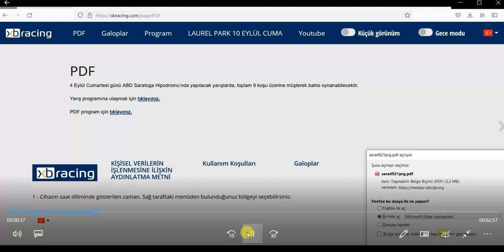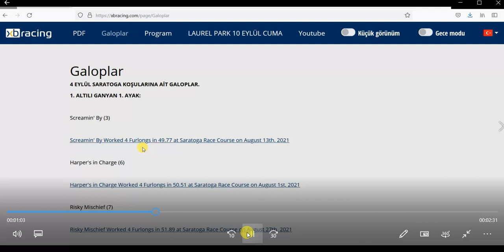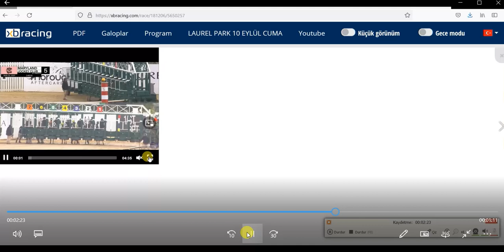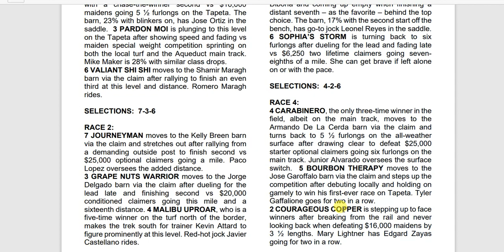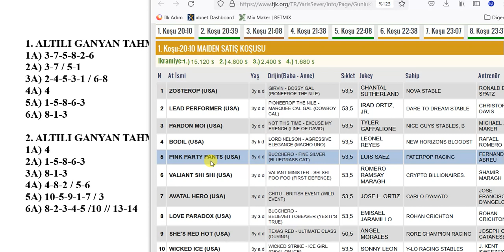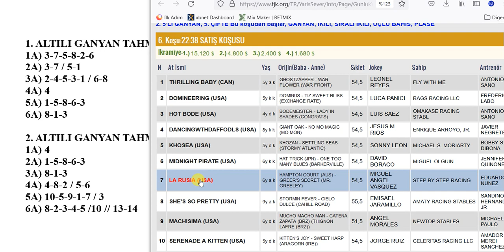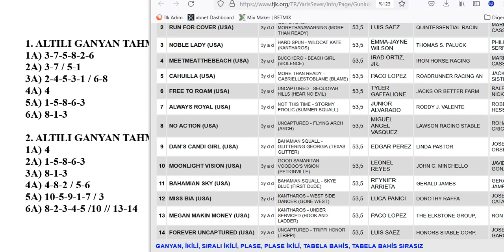15 ŞUBAT 2023 ÇARŞAMBA GULFSTREAM PARK 6’LI GANYAN TAHMİNİ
15 ŞUBAT 2023 ÇARŞAMBA GULFSTREAM PARK 6’LI GANYAN TAHMİNİ
15 ŞUBAT 2023 GULFSTREAM PARK 6’LI GANYAN TAHMİNİ
15 ŞUBAT 2023 GULFSTREAM PARK 6’LI GANYAN TAHMİNİ
Yabancı, at, yarışı, tahminleri,
15 ŞUBAT 2023 GULFSTREAM PARK at yarışı tahminleri,
15 ŞUBAT 2023 ÇARŞAMBA GULFSTREAM PARK
altılı ganyan tahminleri, tjk
15 ŞUBAT 2023 GULFSTREAM PARK at yarışı yorumları,
15 ŞUBAT 2023 abd altılı ganyan yorumları,
15 ŞUBAT 2023 GULFSTREAM PARK altılı tahminleri,
15 ŞUBAT 2023 ÇARŞAMBA yabancı akşam at yarışı tahminleri,
15 ŞUBAT 2023 ÇARŞAMBA GULFSTREAM PARK altılı ganyan yorumları,
bugünGULFSTREAM PARK
GULFSTREAM PARK
bugünGULFSTREAM PARK